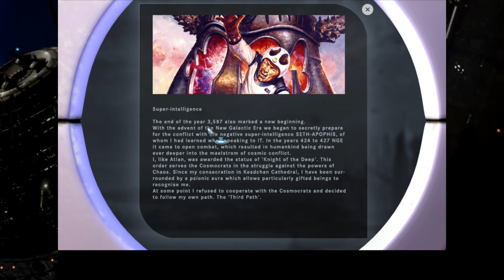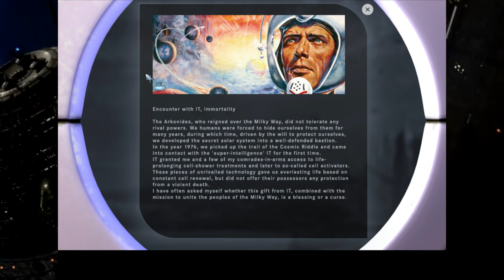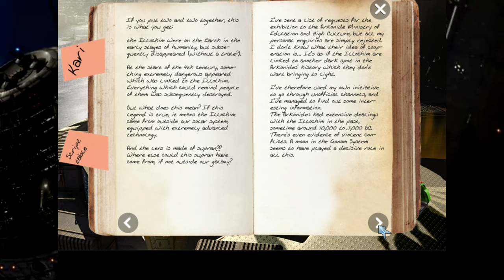Let's Play Perry Rhodan Immortals of Terra Episode 01 Going Rogue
Based upon the hit German Sci-Fi series Perry Rhodan, we begin the sole (that I'm aware of) video game adaptation, Perry Rhodan and The Immortals of Terra (or The Myth of The Illochim in the European market)! In this first episode, a mysterious force attacks The Residence, leaving Terran forces scrambling and Perry cut off from his friends!